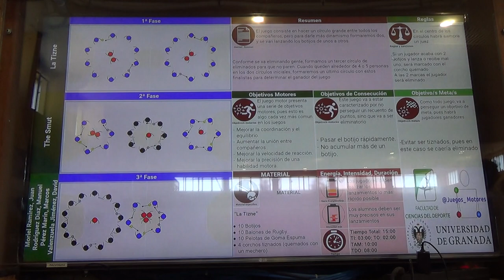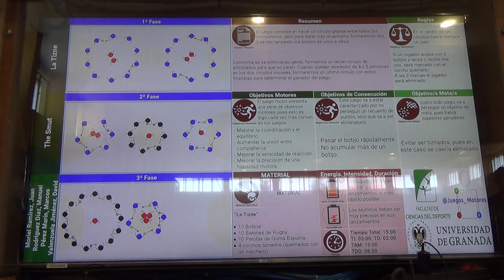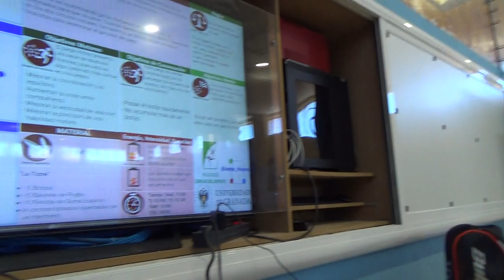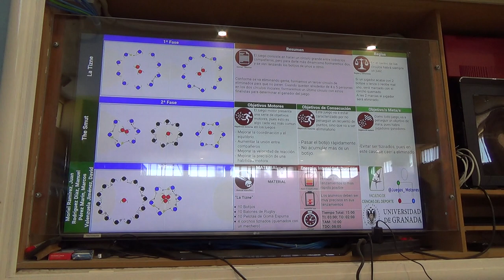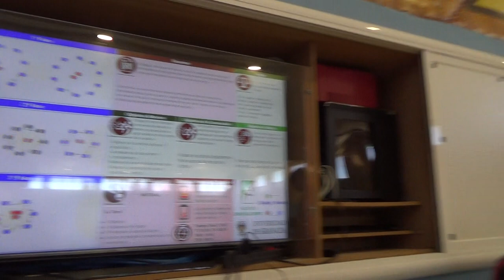La tizne 4R 00150